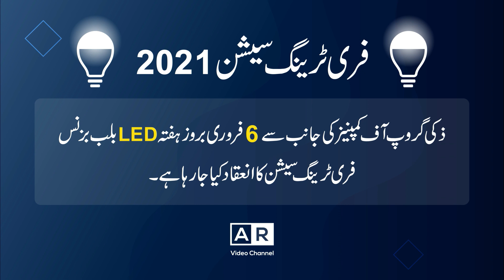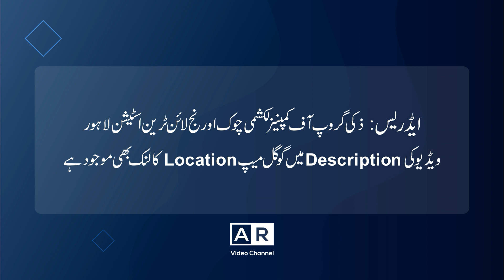LED Bulb Training Section 2021 Date Announced | ایل ای ڈی بلب ٹرینگ سیشن کی تاریخ کا اعلان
ایل ای ڈی بلب ٹرینگ سیشن کی تاریخ کا اعلان

ایل ای ڈی بلب ٹرینگ سیشن میں شرکت کرنے کا طریقہ کار ویڈیو میں بتایا ہے ویڈیو کو شروع سے لے کرآخر تک دیکھیں اور چینل کو ضرور سبکرائب کریں شکریہ